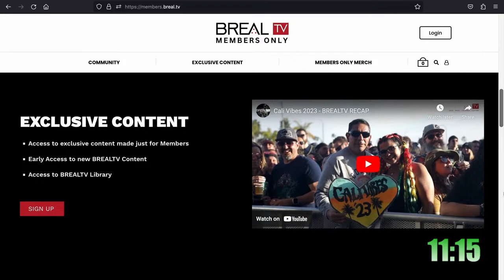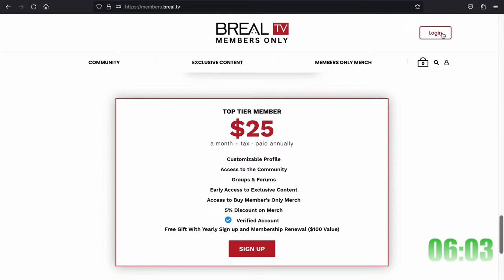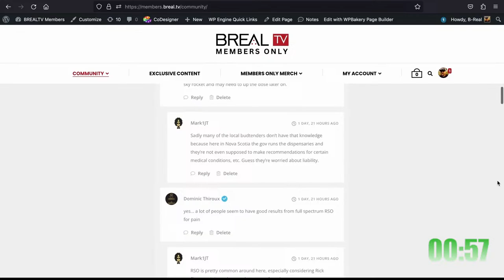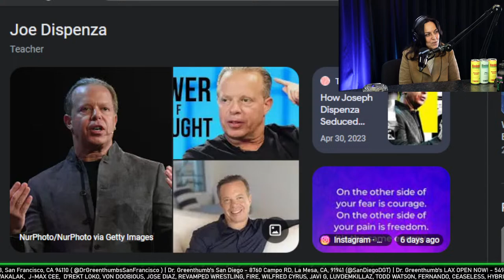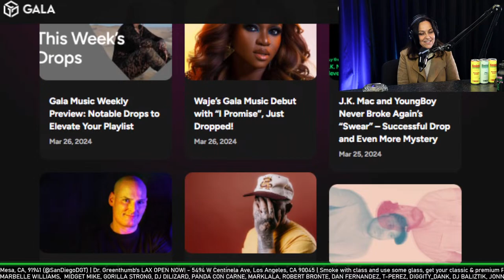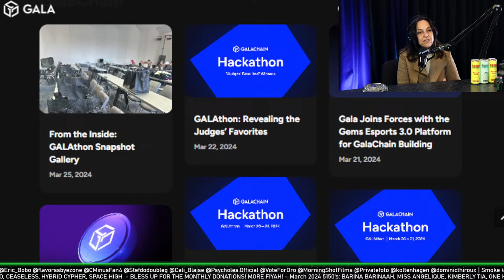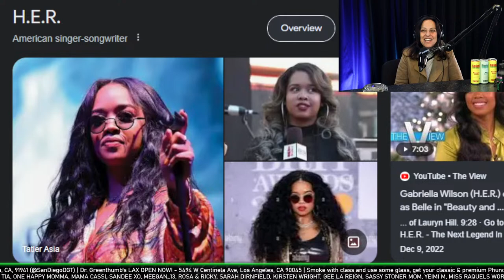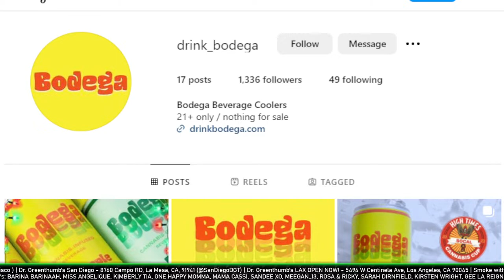Tupac's First Manager, Educator, & Writer Leila Steinberg - The Dr. Greenthumb Show #947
00:00 - Lounge
15:52 - The Dr. Greenthumb Show
1:37:32 - Submissions
1:45:21 - Opening the Doors to the Insane Asylum (Comments & Super Chats)